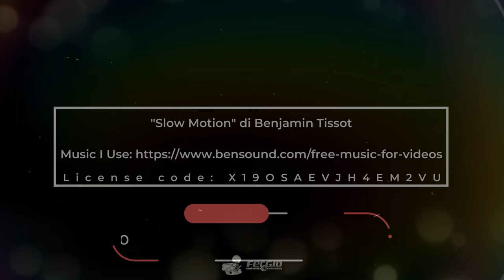Il fascino senza tempo della fotografia in pellicola da 35mm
La pellicola fotografica è una tecnologia che ha una lunga tradizione nella fotografia.
Prima dell'avvento della fotografia digitale, la pellicola era l'unico mezzo per catturare immagini.
Come altri fotografi, personalmente continuo a comprendere il fascino unico della fotografia in pellicola nonostante l'avanzamento della tecnologia digitale.
Personalmente, amo ancora fotografare con la pellicola.
Ho ereditato questa passione da mio padre, che mi ha introdotto alla fotografia sin da quando ero giovane.
Ricordo la macchina fotografica Ferrania Condor 1  (Officine Galileo), che fu progettata e costruita da Ferrania nel 1948, che mio padre Gastone portava sempre con sé durante i viaggi e le gite di famiglia.
È stata una compagna fedele per lui, e anch'io ora continuo ad utilizzarla e la custodisco gelosamente.
Le immagini che vado a condividere nello slideshow fotografico a seguire, illustrano il mio attaccamento per il formato 35 mm e per la tradizione fotografica. Facendo così continuo a coltivare questa passione che mi permette di creare scatti unici e personali.
La fotografia analogica per me ha un fascino intrinseco che la rende ancora molto amata non solo da me, ma anche da molti altri appassionati. Con la fotografia analogica, il processo di cattura e registrazione delle immagini avviene su pellicola, utilizzando macchine fotografiche tradizionali. Questo metodo richiede una maggiore attenzione alla composizione, all'esposizione e alla scelta del momento giusto per scattare la foto.
Una delle peculiarità della fotografia analogica è la cura e l'attenzione che occorre avere nell'utilizzo della pellicola. Ogni scatto è prezioso e limitato, rendendo ogni fotografia un'opera unica e irripetibile. Il processo di sviluppo della pellicola, con il suo fascino quasi magico, contribuisce a rendere la fotografia analogica un'esperienza gratificante e avvolta da un senso di mistero.
Nonostante i rapidi progressi della fotografia digitale, la fotografia analogica continua ad avere un seguito appassionato. È un modo per rallentare il ritmo frenetico della nostra era digitale e godersi appieno il processo creativo della fotografia.
Chiunque può addentrarsi nella fotografia analogica, il mio consiglio personale è di esplorare ulteriormente questa forma d'arte.
Adoro la sensazione di avere una macchina fotografica tra le mani, il suono dello scatto e l'emozione di sviluppare e vedere i risultati del mio lavoro.
In questo breve filmato non rimane solo lo scatto, ma l'essenziale connubio di una colonna sonora che fonde le immagini, uno scatto continuo come fosse cinema.

"Slow Motion" di Benjamin Tissot

NOTE DI COPYRIGHT: tutti i contenuti all'interno del nostro canale su YouTube, che possono spaziare tra testi, fotografia, video, grafica e tutto quello che risulta essere creatività, sono soggetti al nostro personale diritto d'autore. Nel caso che le nostre opere vengano replicate su altri supporti, quali cartacei, cd rom, siti web, mailing list, newsletter etc., rimane l'obbligo da parte vostra della citazione della fonte di provenienza. Le opere devono essere replicate nella loro interezza, senza modifiche che ne alterino la struttura e l'opera stessa. E' assolutamente vietato l'utilizzo per lo scopo di lucro sull'opera senza un previo accordo scritto con l'autore. NOTE TO COPYRIGHT: All content within our YouTube channel, which can range between text, photography, video, graphics, and everything that is creativity, are subject to our personal copyright. If our works are replicated on other media such as paper, cd rom, web sites, mailing lists, newsletters, etc., your obligation to quote the source of origin is yours. The works must be replicated in their entirety, without any modifications that alter the structure and work itself. It is strictly forbidden to use it for the purpose of the work itself without prior agreement with the author.